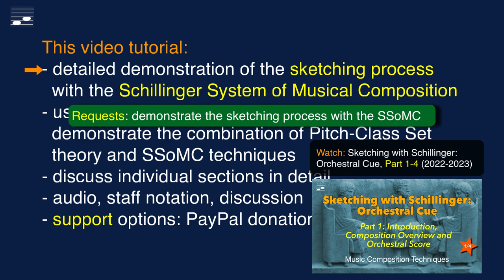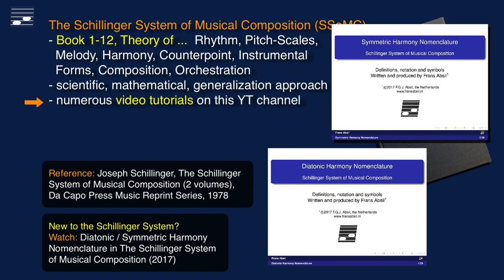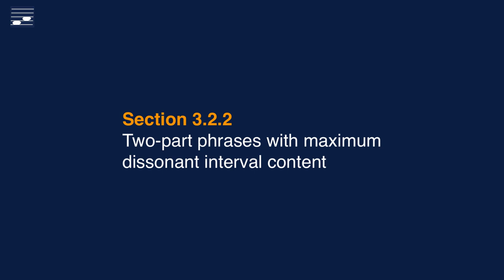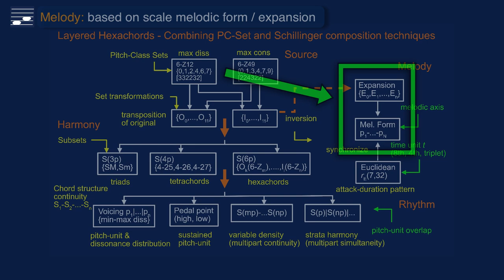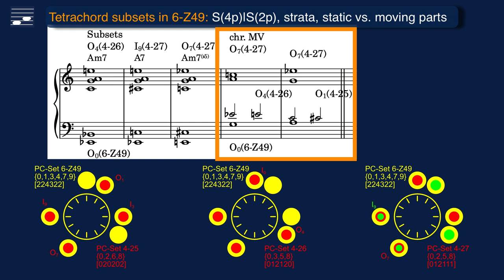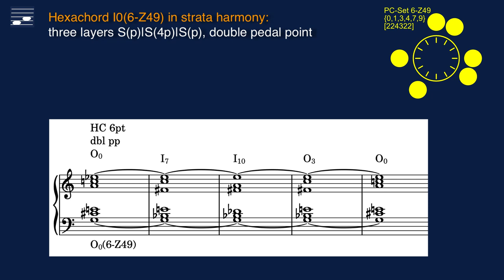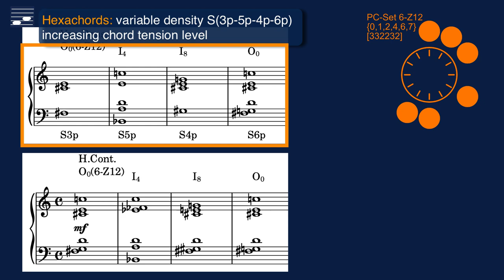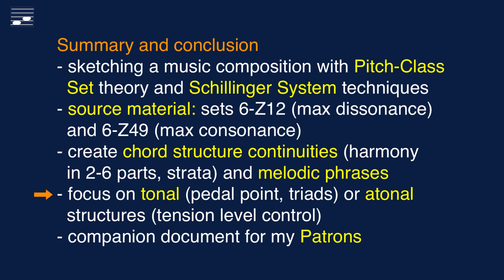Layered Hexachords: Combining PC-Set and Schillinger System Composition Techniques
This example composition is used for a YouTube tutorial on sketching with hexachords using techniques from set theory and the Schillinger System of Musical Composition. Two pitch-class sets, 6-Z12 with maximum dissonance and 6-Z49 with maximum consonance are the building blocks. Harmony is based on subsets, such as major and minor triads, the 4-25, 4-26 and 4-27 tetrachords, and continuities with the hexachords in original and inverted form.

The composition demonstrates voicing alternatives in variable density and strata harmony setting, pedal point, and progressions with chromatically moving middle parts. Melodic material is based on various expansions and melodic axes. Rhythm is partially based on a Euclidean rhythm rE(7,32).

The instrumentation uses many synthesizers and a limited set of orchestral instruments. The project was created in the Cubase DAW, then converted to a full score.

Contents:
00:00 Opening titles
00:27 Section 1 Introduction: what this video is about
01:17 Section 2 Source element, atonal music, Schillinger System
01:34 Section 2.1 Pitch-Class Sets 6-Z12 and 6-Z49, set forms and characteristics
04:12 Section 2.2 Example composition, form, sections
05:05 Section 3 Composition techniques, overview diagram, harmony, melody and rhythm
06:24 Section 3.1 Pedal point, single and double, primary axis
07:37 Section 3.2 Melodic 2-part phrases, interval-class vector element values
07:51 Section 3.2.1 Maximum consonance phrase
09:54 Section 3.2.2 Maximum dissonance phrase
11:10 Section 3.3 Major and minor triads, diatonic 3-part subsets, chord continuity
13:34 Section 3.4 Melody derived from triadic harmony, focus on consonance or dissonance
14:30 Section 3.5 Melodic form and scale expansion, triplet rhythm  phrases
15:55 Section 3.6 Tetrachords and other subsets
16:07 Section 3.6.1 Major and minor third chord structures as layer in strata harmony
17:02 Section 3.6.2 Combination of trichord and moving bass part
17:49 Section 3.6.3 Tetrachord subsets, 4-25 to 4-27, chord continuity
20:44 Section 3.7 Hexachords in strata harmony
21:08 Section 3.7.1 Two 3-part layers for 6Z-12
23:35 Section 3.7.2 Three layers for 6-Z49, tetrachords and double pedal point
26:25 Section 3.8 Countermelody with divergent melody axis
27:11 Section 3.9 Variable density closing section with Euclidean rhythm
29:44 Section 4 Full composition, MIDI mockup, annotated reduced score
32:40 Summary and conclusion

Support video tutorial production on this channel?